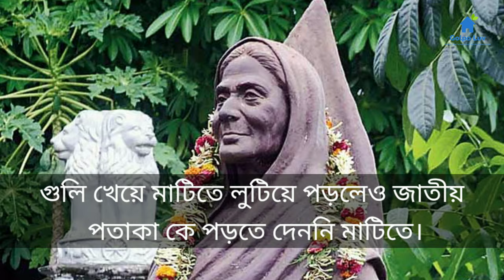বীরাঙ্গনা মাতঙ্গিনী হাজরা, কিভাবে গান্ধীবুড়ি নামে পরিচিতি পান? সংক্ষিপ্ত জীবন কাহিনী।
Golpo_Luv এর আহজের ভিডিওটিতে আমরা আপনাদের দেখাতে ছেয়েছি বীরাঙ্গনা_মাতঙ্গিনী_হাজরা, কিভাবে গান্ধীবুড়ি নামে পরিচিতি পান? সংক্ষিপ্ত জীবন কাহিনী।

মাতঙ্গিনী হাজরার প্রাথমিক জীবন সম্পর্কে বিশেষ কিছু জানা যায়না। শুধু এটুকুই জানা যায় যে, ১৮৬৯ খ্রিস্টাব্দে তমলুকের অদূরে আলিনান নামে একটি ছোটো গ্রামে (ডাকঘর: হোগলা) এক দরিদ্র কৃষক পরিবারে তার জন্ম হয়েছিল। দারিদ্র্যের কারণে বাল্যকালে প্রথাগত শিক্ষা থেকে বঞ্চিত হয়েছিলেন মাতঙ্গিনী। অতি অল্প বয়সেই তার বিয়ে হয়ে গিয়েছিল। তিনি মাত্র আঠারো বছর বয়সেই নিঃসন্তান অবস্থায় বিধবা হয়েছিলেন।
মেদিনীপুর জেলার স্বাধীনতা সংগ্রামের ইতিহাসের একটি উল্লেখযোগ্য বৈশিষ্ট্য ছিল নারীদের এই আন্দোলনে যোগদান। ১৯০৫ খ্রিস্টাব্দে প্রত্যক্ষভাবে ভারতের স্বাধীনতা আন্দোলনের সঙ্গে জড়িয়ে পড়েন মাতঙ্গিনী হাজরা। মতাদর্শগতভাবে তিনি ছিলেন একজন গান্ধিবাদি ১৯৩২ খ্রিস্টাব্দে মাতঙ্গিনী আইন অমান্য আন্দোলনে যোগ দেন। সেই সময়ে তিনি লবন আইন  অমান্য করে গ্রেফতার বরণ করেছিলেন। অল্পকাল পরেই অবশ্য তাঁকে মুক্তি দেওয়া হয়েছিল। কিন্তু কর মকুবের দাবিতে প্রতিবাদ চালিয়ে গেলে আবার তাঁকে কারারুদ্ধ করা হয়। এই সময় তিনি বহরুমপুরের  কারাগারে ছ-মাস বন্দি ছিলেন। তিনি হিজলি বন্দি নিবাসেও  বন্দি ছিলেন কিছুদিন। মুক্তিলাভের পর তিনি ভারতীয় জাতীয় কংগ্রেসে  সক্রিয় সদস্যপদ লাভ করেন এবং নিজের হাতে চরকা কেটে খাদি কাপড় বানাতেও শুরু করেন। ১৯৩৩ খ্রিস্টাব্দে মাতঙ্গিনী শ্রীরামপুরে মহকুমা কংগ্রেস অধিবেশনে যোগ দিয়ে পুলিশের লাঠিচার্জের সময় আহত হন।

তথ্যসূত্রঃ বিভিন্ন Social Media থেকে আজকের গল্পের তথ্যটি সংগ্রহ করা হয়েছে। তছারা Google এবং Wikipedia থেকেও বিভিন্ন তথ্য নেওয়া হয়েছে, আজকের এই ভিডিওটি তৈরি করার জন্য। যার জন্য আমরা সকলের কাছে কৃতজ্ঞ।

আমাদের সঙ্গে যুক্ত হন -

Declaration:

Photos all are taken from Google Images. Thank you in advance.